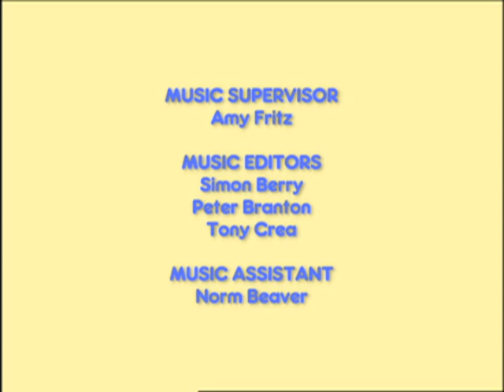토끼네 집으로 오세요 - 개구리야 놀자/앵두 사중주단/버찌의 물놀이 - Ep.16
Max makes friends with a frog in the creek and wants to take it home with him. But Ruby is planning a tea party for Grandma and that's no place for a froggy.  She tells Max that froggy needs to stay in its home in the creek, but Max - and froggy - have other ideas.